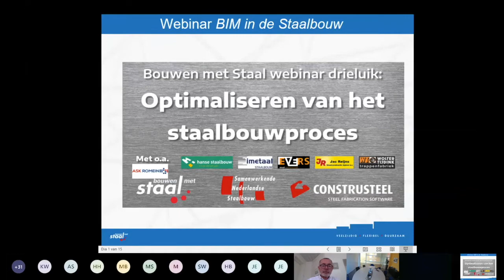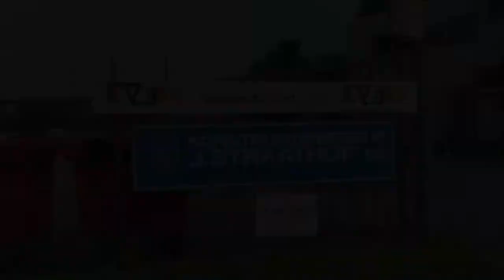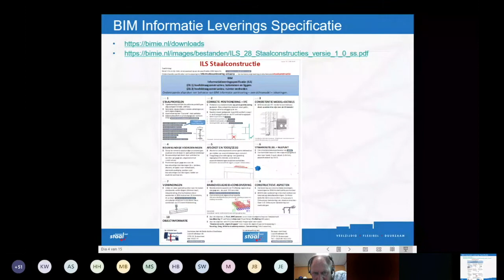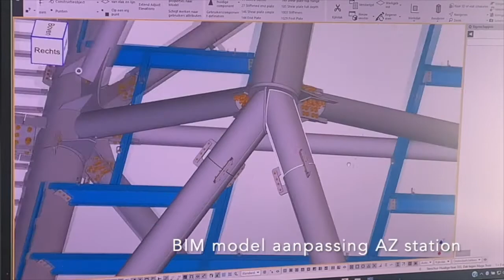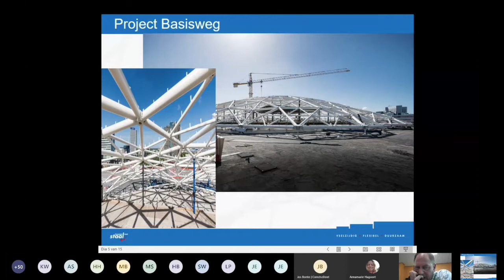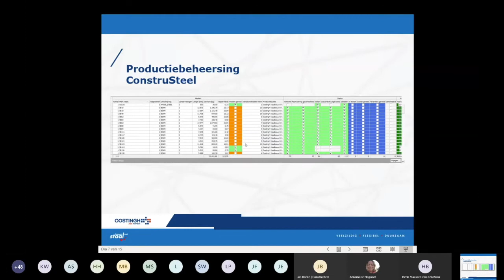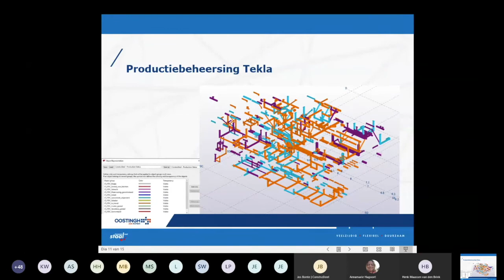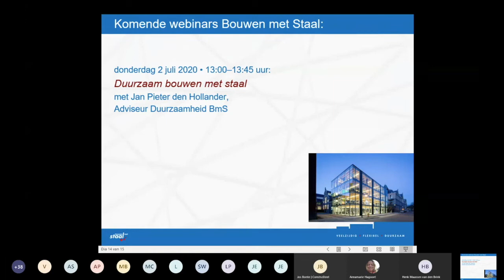BIM in de staalbouw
Derde deel van het drieluik: Optimaliseren van staalbouwproces.

BIM (Building Information Modeling) ook wel Bouw Informatie Model genoemd, wordt door diverse bouwgerelateerde bedrijven gebruikt als werkmethodiek. De kracht van BIM zit in het delen en hergebruik van informatie tussen ketenpartners. In dit Bouwen met Staal webinar laten Evers Staalconstructie zien waarvoor het 3D-model naast het detailleren nog meer kan worden toegepast binnen het proces.

Presentatie: Annamarie Hagoort (branchemanager SNS van Bouwen met Staal)